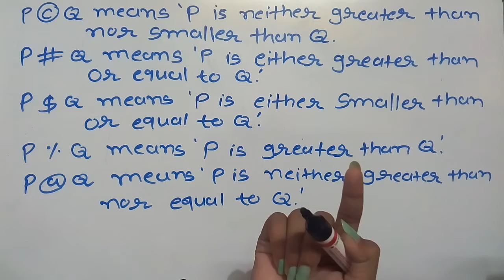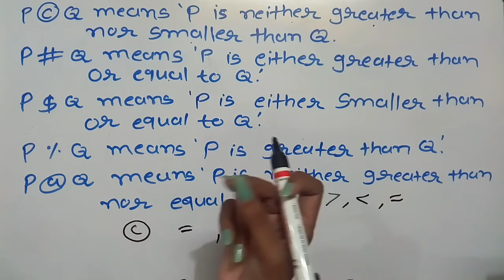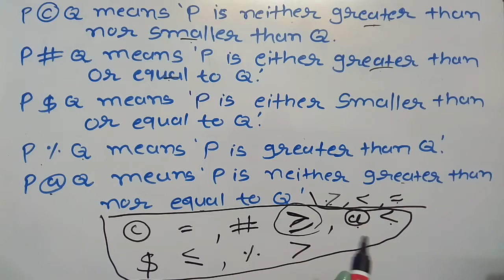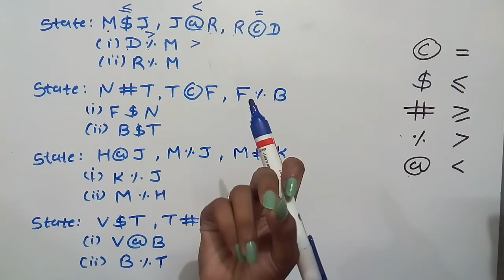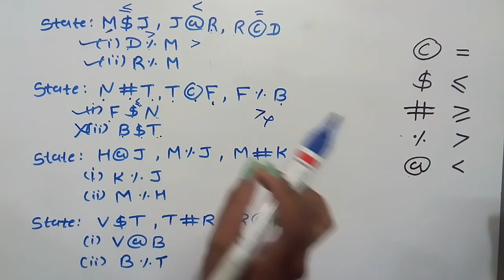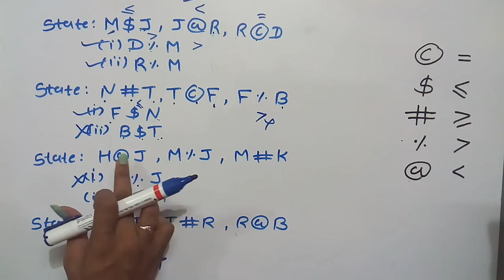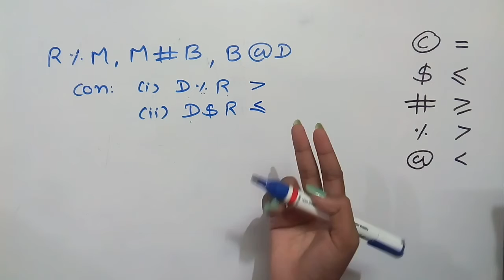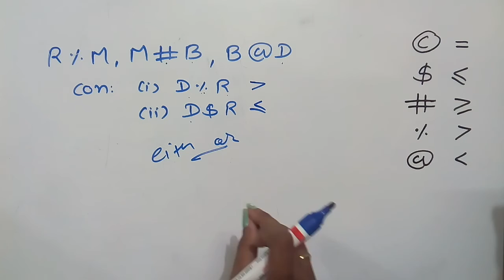Inequality Reasoning tricks | For Bank PO Clerk | Hindi | Part-3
Inequality Reasoning tricks for bank PO Clerk in Hindi part-3.
Codded Inequality.

Also watch